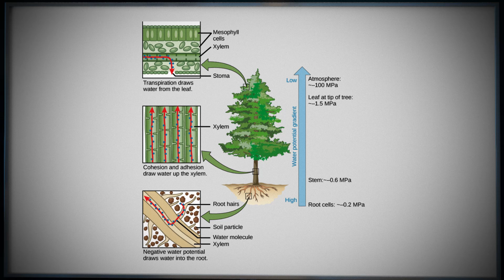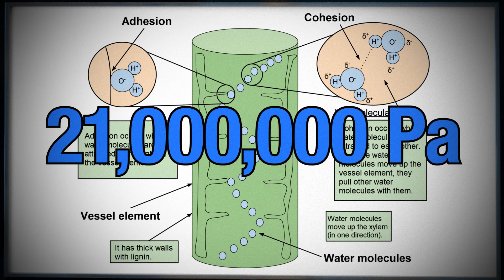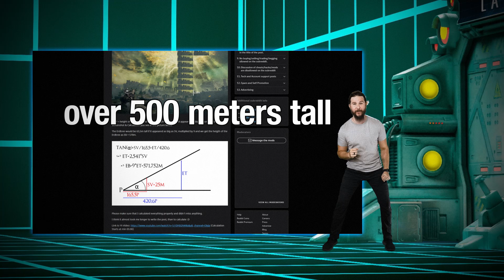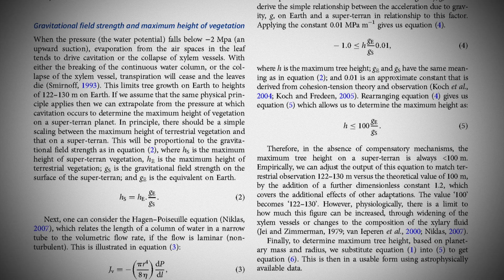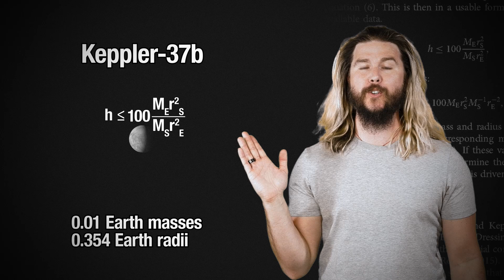Could Elden Ring's Erdtree Actually Exist?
In between getting one-shotted by OP bosses, I wondered whether or not the fantastical Erdtree could really get that big. So I spoke to the only exoplanet tree expert in the world...

😎: Kyle
✂: Charles Shattuck
🤖: @Claire Max